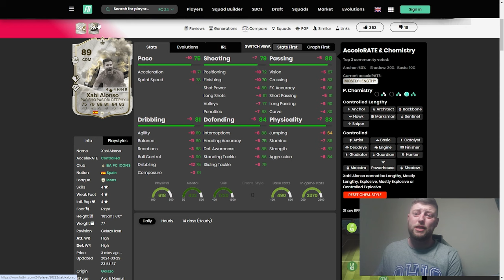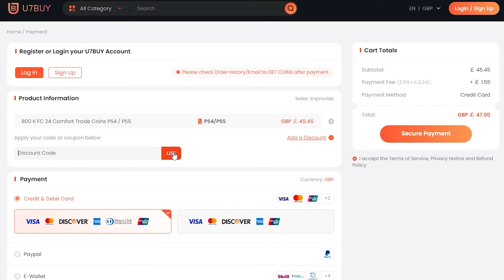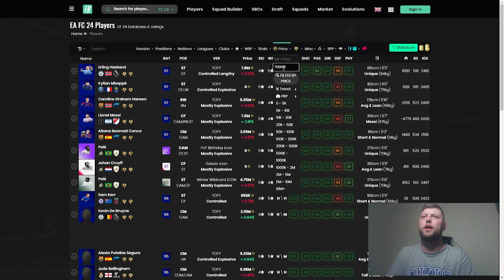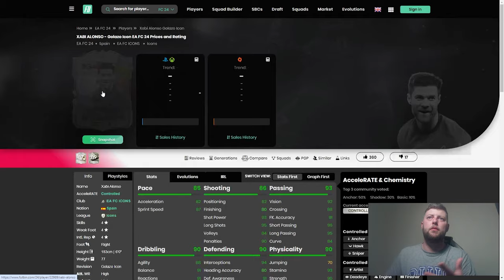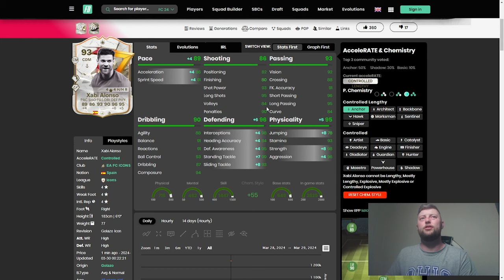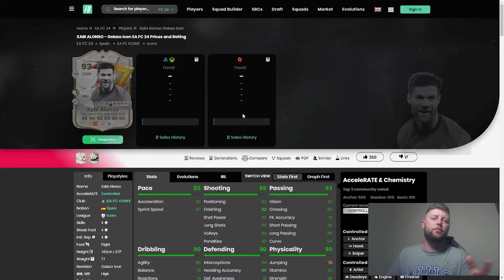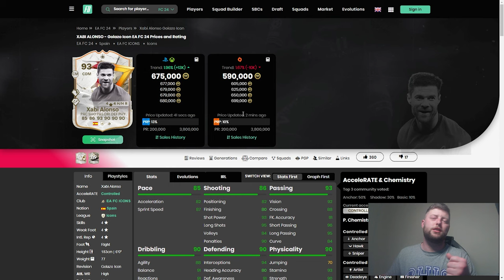93 Golazo Icon Xabi Alonso Player Review - EA FC 24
93 Golazo Icon Xabi Alonso Player Review - EA FC 24